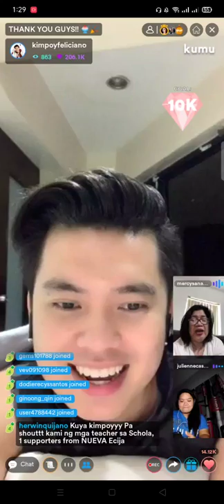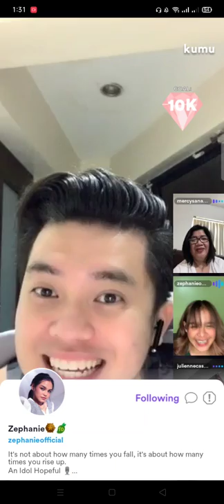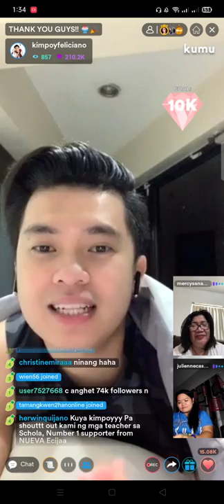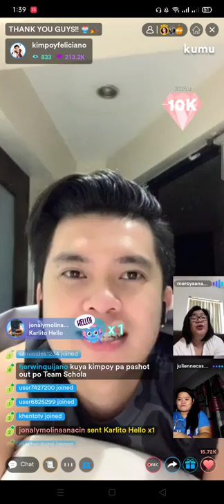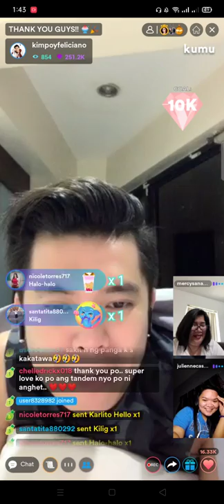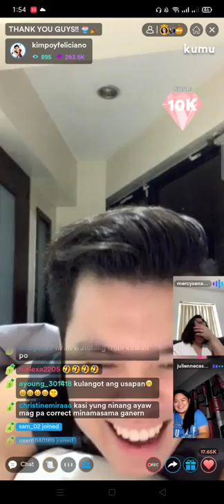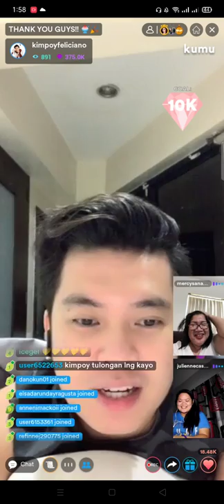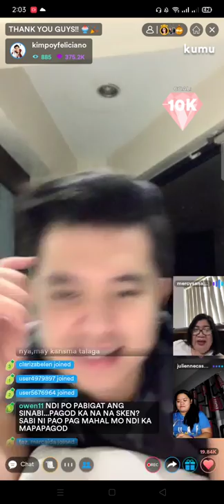Pag Nasasaktan C Anghet Nasasaktan dn Ako Siyempre-Kimpoy2021 🌻💛👫 Paolita Love you both!❤